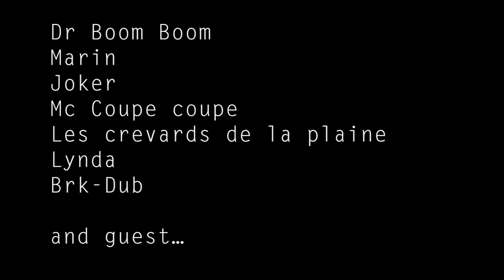Septembre 2012 : Concert du Dr Boom Boom à l'Asile 404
Expo InOut - septembre 2012, Marseille